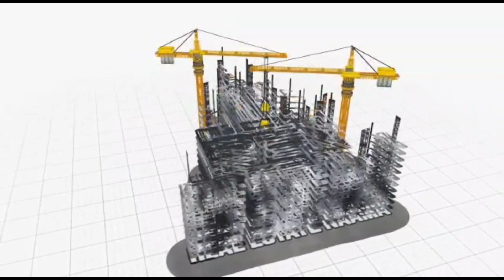5 Marla House For Sale|| Gulraiz 2|| Bostan Valley || Rawalpindi || Real Estate Naama || Ep 217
@Real Estate Naama
5 Marla House For Sale In Bahria Town Near By GT Road
6 bed double unit \ also near by Market \ Future World School

We have also other option available House for sale,
Size 35*70
4 Bed
2 drawing rooms
2 car easily park in car pouch
1 water supply connection no need for any tanker and bore
House for sale phase 8 sector i   10marla Double units,
4 bed and 6 baths,
2 draing room
2 tv lounges,
2 kitchen,
Fully independent separate two units,
Solid wood work,
Demand 365
Property dealer
Soan Garden
Real Estate Naama
Property dealer kaise bane
Property business in pakistan
Property ads
Property updates
Property expo
Property deals
Property business
Property advisor
Property agent
Property add
how to invest in property,
property investment,
property dealer business,
Property expo Islamabad,
propert naama,
property brothers,
property brothers full episodes,
property buying tips,
Best interior design,
Open kitchen design,
Fall celling design,
property ads Pakistan,property act 1882,
Gulraiz 2